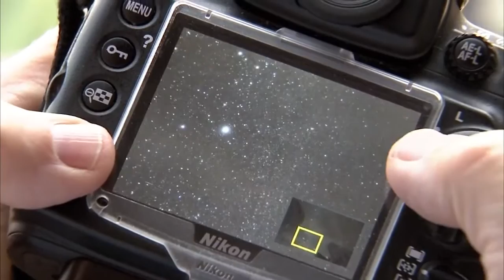Esocast 19- Photographers of the Night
The Sun sets behind Cerro Paranal in the Chilean Atacama desert. While astronomers get ready to observe with ESO's Very Large Telescope, Nature prepares for her own grand display. As night falls over the desert, the southern sky reveals its nocturnal beauty, leaving the spectator in silent amazement. Some people, however, don't just stare at the spectacle. With great skill, they record these unique moments for everyone to see — they are the photographers of the night.